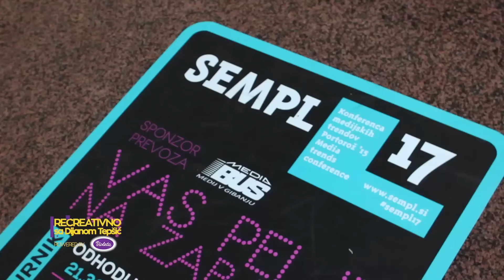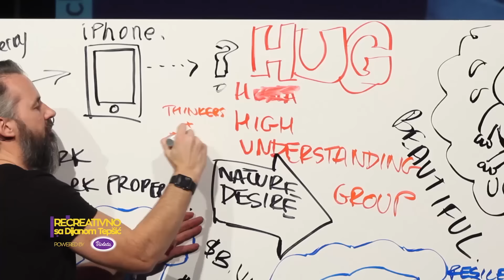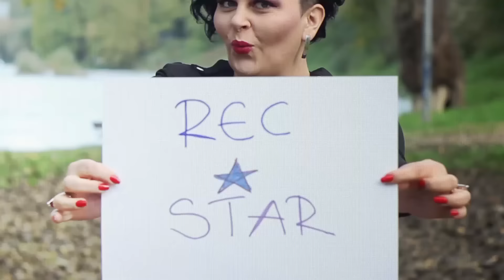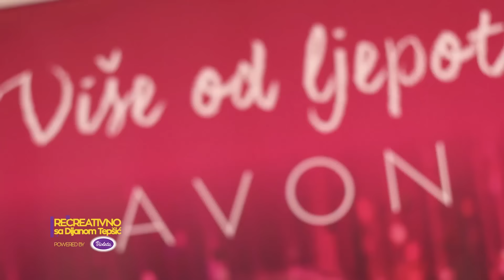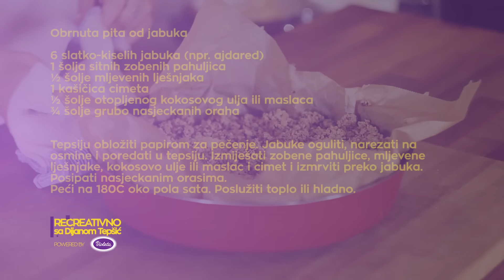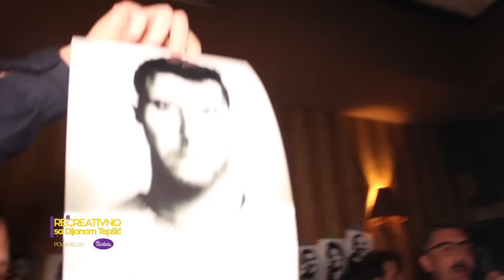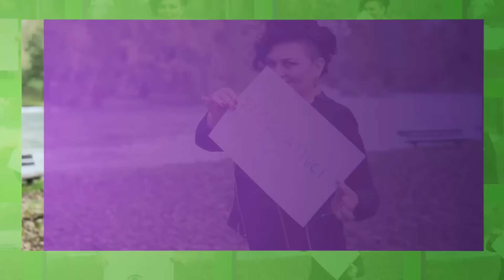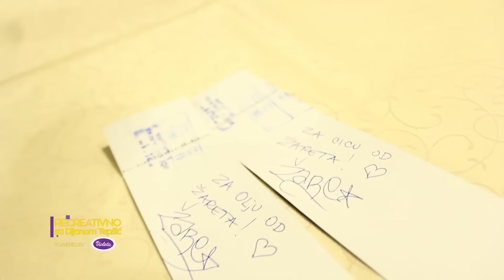RECreativno sa Dijanom Tepšić powered by Violeta Sezona 4 - Epizoda 9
Show koji se voli “RECreativno sa Dijanom Tepšić powered by Violeta”  donosi uvijek zanimljive sadržaje uz još bolju zabavu, ekskluzivne goste i nove kreativce koji zaslužuju vašu pažnju.

Rubrika „Jelen REC Star“donosi intervjue sa poznatim domaćim i regionalnim zvijezdama. Rubrika „RECreativci“ predstavlja kreativne i originalne ljude i zanimanja, koji su tako blizu nas, a možda niste znali da postoje. Rubrika "REC Event" vas vodi na zanimljive događaja u BiH i regionu.

Oni će vas sigurno inspirisati. Dijanini saradnici, raw food chef Kornelia Vidović i kondicioni trener Saša Kecman i u ovoj sezoni donose zanimljive savjete, tehnike i preporuke za zdraviji i srećniji život.

*Show pratite svakog petka od 17 sati na Alternativnoj televiziji, kao i subotom od 15.30, nedjeljom od 23.30h i utorkom u 16 sati.

*Show se emituje i na Hayat PLUS kanalu, nedjeljom u 22.00h i ponedjeljkom u 12.50, kao i Hayat MUSIC, svake srijede u 23.15h.
*Ukoliko propustite neku od epizoda, potražite omiljeni Show na Youtube kanalu Play Team-a.